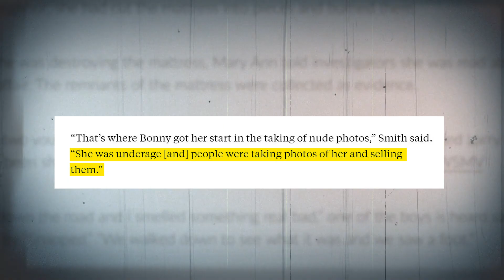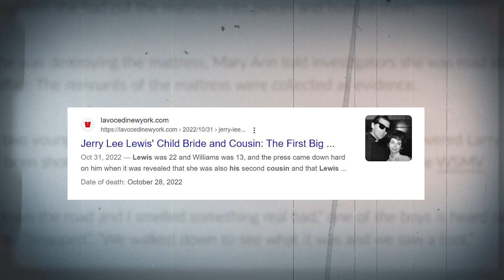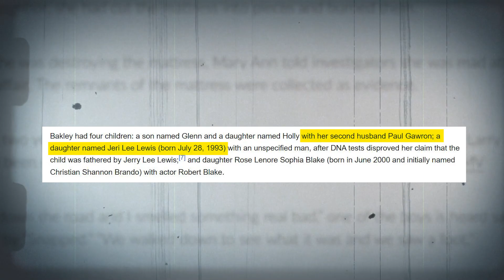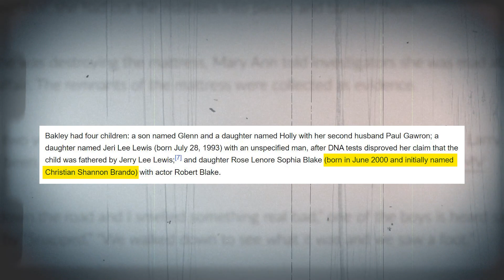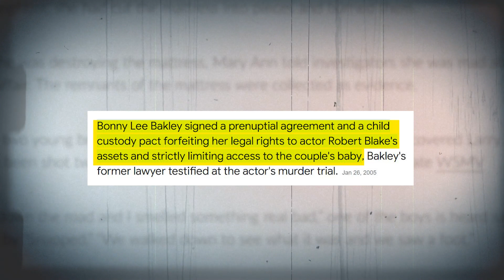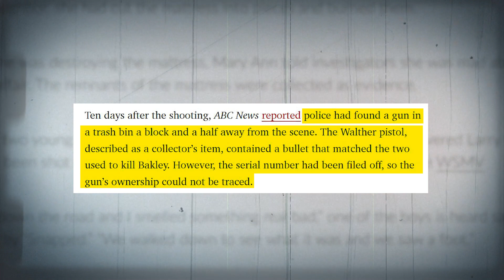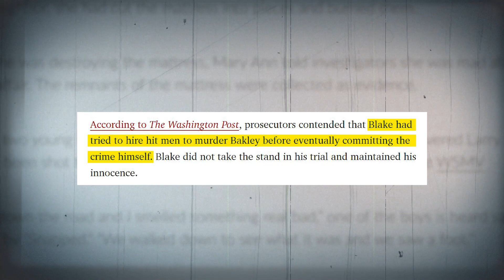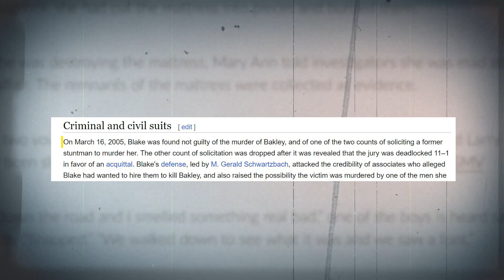Was Her Death An Accident Or Premeditated Murder?? | The Shocking Death of Bonny Lee Bakley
In this week’s episode of Housewives of True Crime, Gretchen and Tabitha talk about serial widow Bonny Lee Bakley, who was murdered under suspicious circumstances in her car as her husband, the famous actor Robert Blake was nearby in a restaurant where they had just finished dinner together!

Pour yourself a glass of wine and listen in as Tabitha and Gretchen talk about Bonny’s life of hustling from an early age, her 9 marriages, her relationship with Robert Blake, and the side hustles that made her many friends - and even more enemies!

It’s all happening here today on Housewives of True Crime.

Clink Clink 🥂